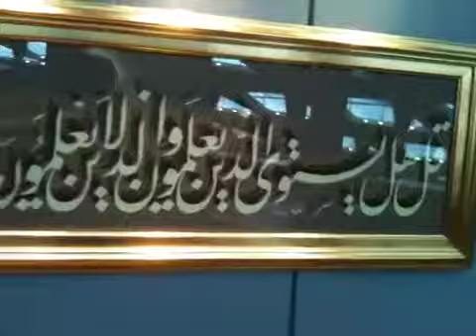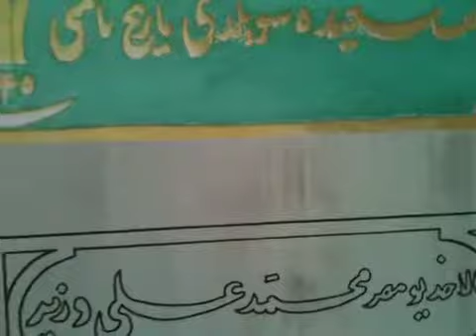كتابخانه إسكندريه مصر Alexandria biggest library